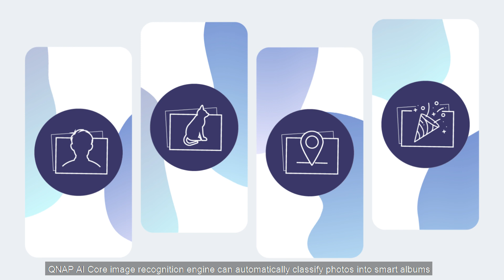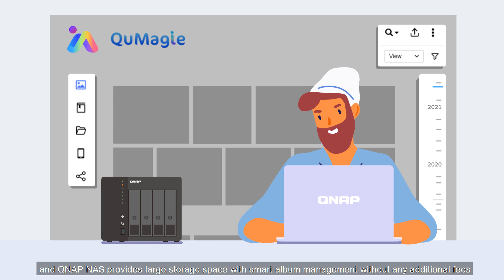QNAP QuMagie | AI-powered Photo Management Solution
Google Photos will end its free unlimited storage in June 2021. Those looking for an alternative photo storage solution should look no further than QNAP NAS!

QuMagie integrates AI image recognition and intelligent classification for your photo. Featuring a streamlined user interface, a built-in timeline scroll, customizable folder covers, iOS® Live Photo display and a powerful search tool, QuMagie provides you with the ultimate photo management and sharing solution.

QNAP NAS provides large storage space with smart album management without any additional fees, subscriptions, or limits compared with public cloud services. Move your cloud album to a QNAP NAS now!